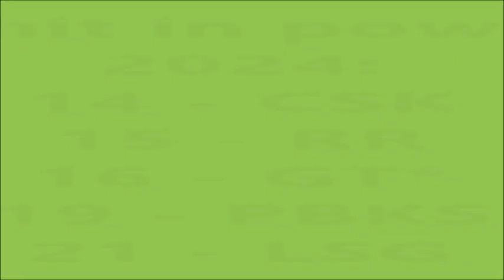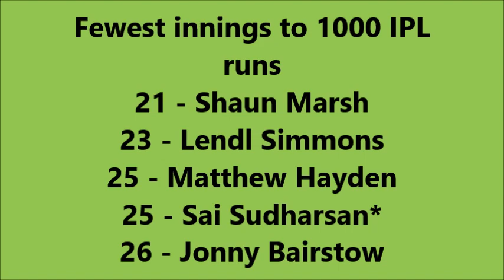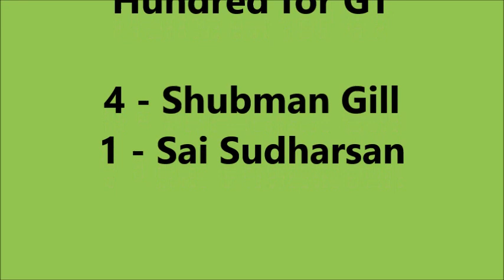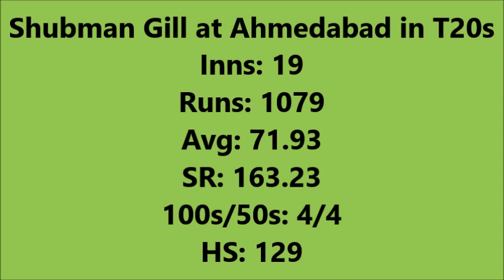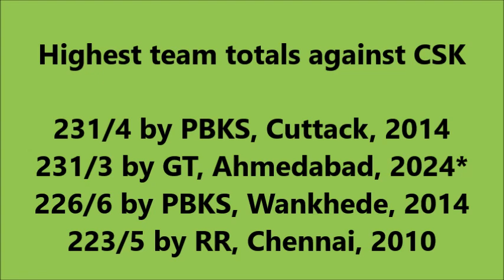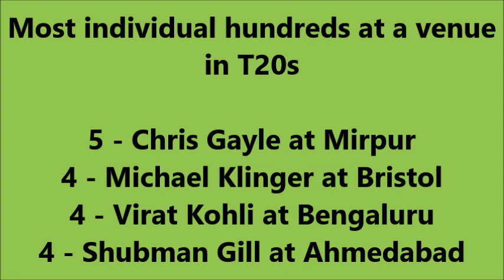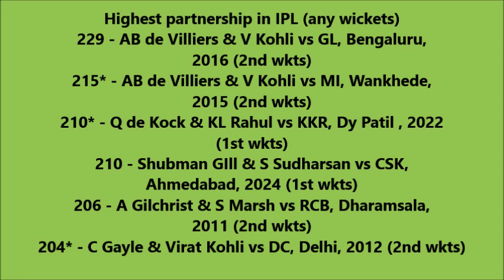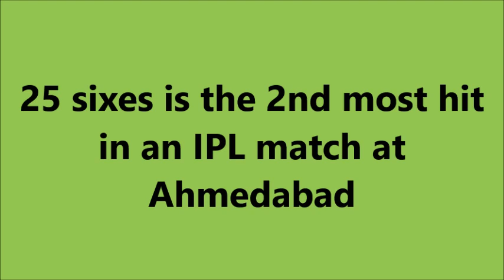13 Big Records in gt vs csk match | Chennai Super Kings Vs Gujarat Titans Full Match Highlights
CSK vs GT : டாப் மூன்று அணிகளை முட்டாள் ஆக்கிய சிஎஸ்கே! RCB - ப்ளே-ஆப் ரூட் க்ளியர்!

CSK vs GT MATCH HIGHLIGHTS
Shivam Dubey Batting
Shubhman Gill
Ms Dhoni
Rituraj Gaikwad
Ravindra Jadeja
Rashid Khan
Umesh Yadav
Mitchell Marsh Batting
CSK VS GT Full Match Highlights
ms dhoni batting
ms dhoni batting style
ms dhoni batting ipl
ms dhoni batting video
ms dhoni batting ipl 2024
ipl point table 2024 tamil
ipl match points table 2024
ipl t20 points table 2024 today
Chennai Super Kings Vs Gujarat Titans Full Match Highlights, CSK VS GT FULL HIGHLIGHTS Shubhman Gill

chennai super kings vs gujarat titans highlights 2024 live
chennai super kings vs gujarat titans live match
chennai super kings vs gujarat titans prediction
chennai super kings vs gujarat titans whatsapp status
chennai super kings vs gujarat titans whatsapp status tamil